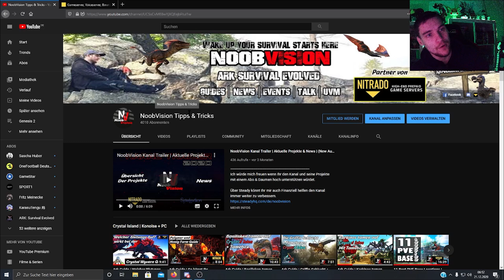Ark 2 | Genesis 2 | Animierte Serie | Danke für die 4k Abos und das Jahr 2020 - Ark Talk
Gude Leute,
Heute gibt es wieder mal nen Ark Talk

Da streame ich alles mägliche aber Ihr könnt da immer fragen stellen auch zu Ark
Über Paypal könnt Ihr mir auch Finanziell helfen den Kanal immer weiter zu verbessern.

Ihr möchtet gerne einen eigenen Server mieten ?
und zusätzlich unterstützt Ihr mich dabei ohne das Ihr mehr kosten habt.

Auf SpieLexikon findet Ihr Guides zu ganz Aktuellen Games aber auch zu Retro Games

Wenn Ihr 18+ und auf der Suche nach einem PVE oder PVP PS4 Server seit dann joint unserem Discord Server um Alle Infos zu bekommen.

NoobVision Serverwerbung PS4

Wir als Familien- und Arbeiterfreundlicher 18+ Server stellen uns vor.
Was wir euch bieten:
-PVE Cluster mit den Maps Ragnarok| Crystal Island (Ab Release) | Valguero | Extinction + Rotierende Map
-Stackerhöhung bei Fleisch und Materialien
-Dauerhaftes Aufheben der Strukturen
–im Adminshop 24/7 Waren Bestellbar + Ingame Währung
-Währung ist Ingame durch Quests erspielbar
–Angepasste Air Drops fürs gezielte Farmen von Items
-Zwangloses Spielen allein für Dich, mit Freunden oder der Community
-Eingefügte Tiere von anderen Maps - X-Tiere + Ferox / Eule auf Ragna | Reaper Queen + weitere Aberrant Tiere auf Valguero
-Erwachsene und Hilfsbereite Community
–Starterdorf (Auf allen Maps) + Starter Tier
–Chibis im Gigaloot
–Ichthyornis + Pegomastax Entfernt
-Kommuniziert ( schriftlich ) wird über Discord, alles andere über PS4 Partys

Wir arbeiten ständig an unseren Servern um das Spielen bei uns interessanter zu machen.

Alle Werte auf einen Blick:
Taming - x3
EP-Multi - x2
Baby Wachstum - x8
Eibrutzeit - 5,6
Abbau - x4
Dino lvl 210 Tek 252 Wyvern 266 Max
Spieler lvl. 105 + Chibi Bonus 5 lvl + 45 lvl durch Bosse. Alle Engramme werden pro Levelaufstieg automatisch freigeschaltet außer Tek

Solltet ihr 18+ sein und Interesse haben könnt ihr euch gerne per PN melden